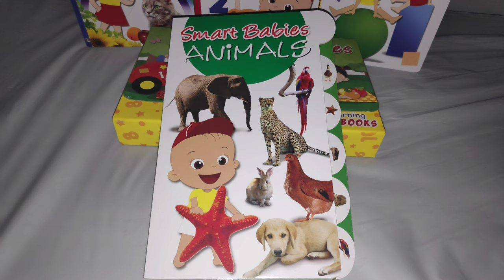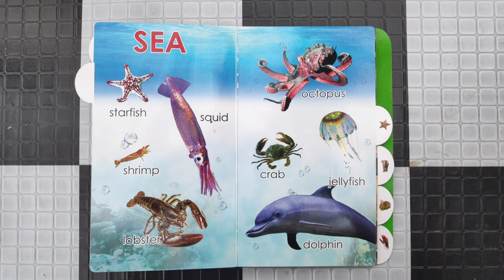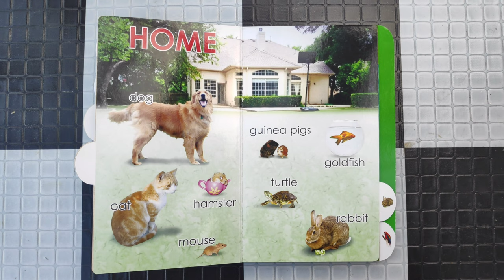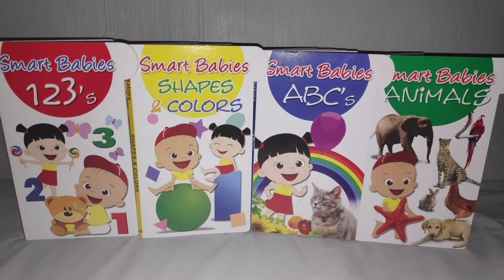Smart Babies Animals Early Learning Board Book For Toddlers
Smart Babies Animals
Early Learning for your Toddlers
(This pack is composed of four colorful educational books)

Learn to distinguish Animals:
Here we made our own video using the book pictures to
Teach toddlers What kind of Animals are on the pictures or where they belong or lived.

This delightful and lovable set of four board books gives your child a headstart on learning the basic concepts such as ABC's, numbers, shapes, colors and animals with fun.

It is always rewarding to see a child enjoying and learning something from one of our books, especially the babies when you think it could be the first book they have ever seen.

Contains 4 board Books:
• Alphabet
• Animals
• Numbers
• Shapes & Colors